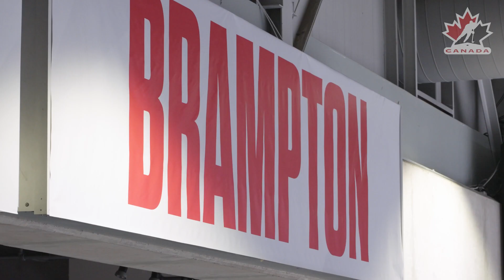The beauty of hockey. The beauty of Women's Worlds.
The true legacy that’s left behind after the 2023 IIHF Women’s World Championship will be less about the final score, and more about the moments that inspire. Inspire the next generation. Inspire a love of the game.

That’s the beauty of hockey. That’s the beauty of Women’s Worlds.